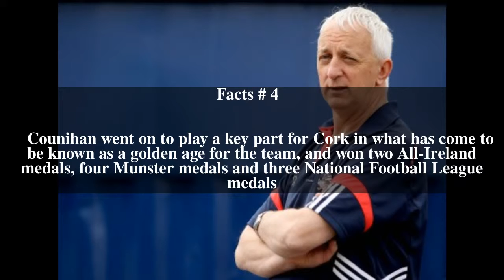Conor Counihan Top # 11 Facts